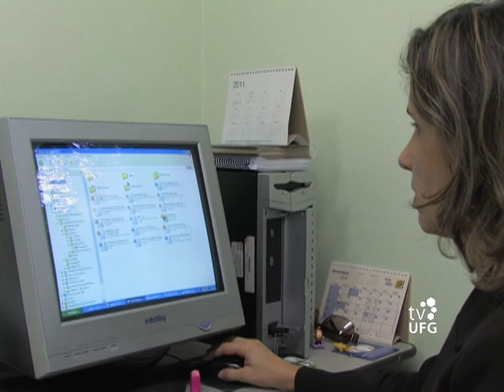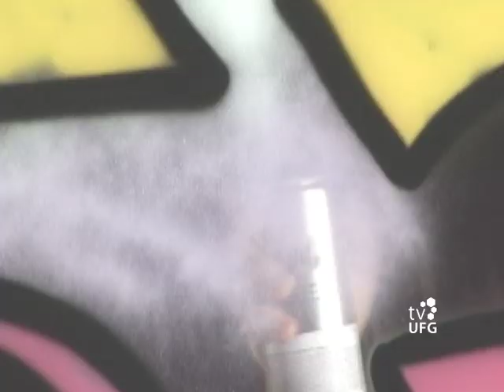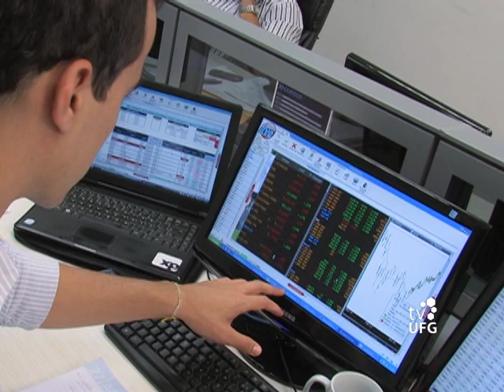Faz o Quê? - Administração - Bloco I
O que o administrador faz? Vamos conhecer nesta edição do Faz o Quê?. Luanna Paiva é vestibulanda e quer ser administradora. Os administradores Devanir Ferreira e Eliane Gomes abordam a função deste profissional e sua área de atuação.